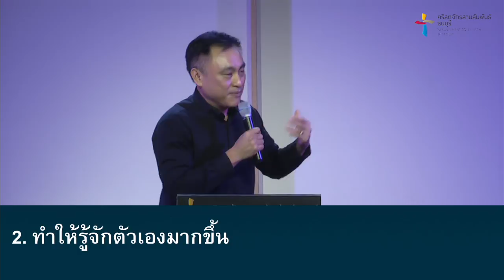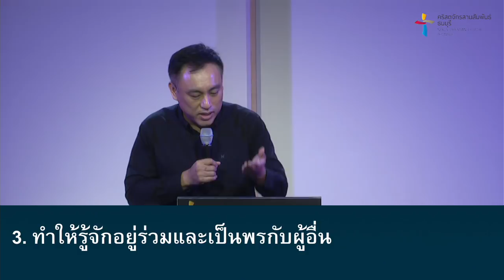คำเทศนา ผลดีของการรับใช้พระเจ้า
1. การรับใช้พระเจ้าคืออะไร?
2. พระเจ้าเรียกเราให้เป็นผู้รับใช้หรือเปล่า?
3. การรับใช้พระเจ้าเกิดขึ้นได้ที่ไหนบ้าง?
   1) ในพื้นที่ชีวิตของแต่ละคน
   2) ในคริสตจักร
4. การรับใช้พระเจ้ามีผลดีอะไรบ้าง?
   1) ทำให้รู้จักพระเจ้ามากขึ้น
   2) ทำให้รู้จักตัวเองมากขึ้น
   3) ทำให้รู้จักอยู่ร่วมและเป็นพรกับผู้อื่น
   4) เป็นคำพยานที่ท้าทายคนรุ่นหลัง
   5) เป็นการสะสมบำเหน็จของตนเองบนสวรรค์